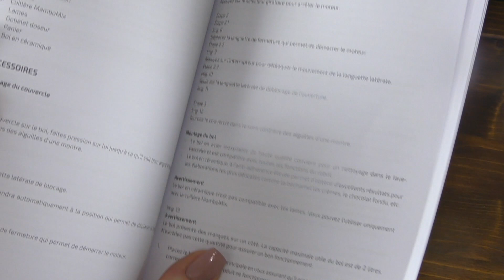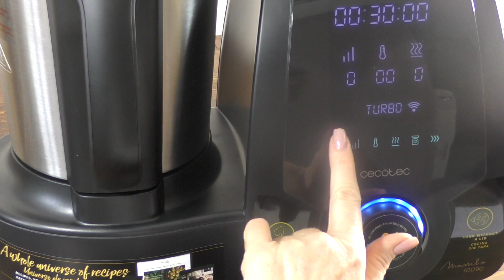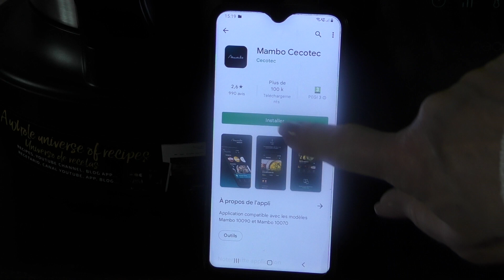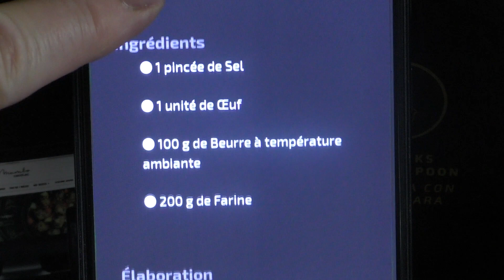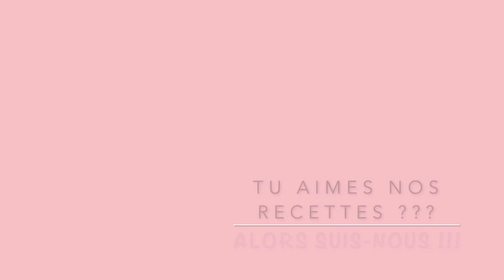Mambo 10090, le robot qui vous fera oublier le thermomix !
Bonjour les loulous ! Aujourd'hui je vous présente un robot que j'ai eu le plaisir de découvrir, le Mambo 10090 de chez Cecotec.
Habituée à mon thermomix depuis plus de 15 ans, j'étais impatiente de tester ce nouveau joujou.
Résultat ?? Je suis conquise ! Les mêmes fonctionnalités que momix, une cuve supplémentaire en céramique,  et un prix qui va vous faire rêver puisqu'il y a plus de 1000 euros d'écart entre les deux !
Je vous explique tout sur ce robot et on se retrouve très vite pour des recettes.
Si vous voulez plus d'information sur le Mambo 10090 de chez CECOTEC, c'est par